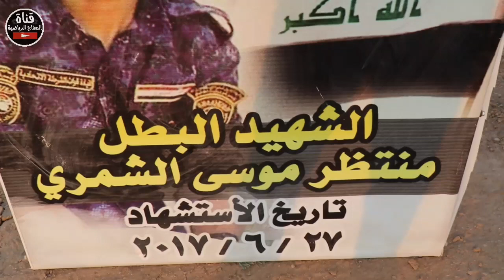( شباب الهولندي 1/1 شباب المستقبل ) افتتاح بطولة الشهيد منتظر الشمري في ملعب النفطية الرياضي ،،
Sometimes you just want to do a quick check to see if a WordPress site is still secure. By using our instant scan feature you can quickly get access to a free security report.

🩸نهائي_جماهيري_بطولة_المدائن ( العميد الكرار 0/1 🩸قرية عشرة ) بغداد/ المدائن/ملعب الجوارح الرياضي

🩸نهائي ممتع ومثير بطولة المرحومين احمد راضي و علي هادي(النوارس 2/2 الزيتية) ملعب الخنساء 🩸(2020/24/9)

🩸افتتاح بطولة التعاون الكروية ( النداسة 1/1 الامل ) ملعب المهجرين الرياضي (2020)

🩸كرنفال استذكار شهداء العراق الرابع الكروي
  ( شباب الجوية 2 _ 1احلام البسماية ) ملعب التأميم الكبير

🩸افتتاح ممتع🔥 بطولة الصداقة (نجوم المستقبل 2/5 شباب الدوسري) بغداد/البسماية/ملعب قرية 10 🏟 26/9/2020

🩸أفتتاح بطولة المرحوم السيد ناجي المرياني  ( الهولندية1_0 النجاح ) بغداد/ تسعة نيسان ( 25/9/2020 )

🩸نصف نهائي بطولة قرية عشرة ( الشباب 1 _ 0 الخنساء )  الفرق الشعبية لكرة القدم  ٢٩ يوليو ٢٠٢٠

🩸أفتتاح بطولة انت الهكر الشبابية النسخة الثانية ( الاصدقاء 4 _ 1 السلام ) ملعب السفاح/البسماية

🩸مهرجان_الشهداء_الكروي​ ( شباب الجوية 1/1 شباب اشتيكن ) بغداد / المدائن حي التأميم

🩸أفتتاح بطولة شهداء وراحلوا قرية عشرة( الوليد 1/1قرية 10 ) بغداد/ البسماية/ ملعب قرية 10

🩸حفل تتويج بطل دوري الكرغولية فريق الاتحاد الخط الأول و الصمود الخط الثاني الشبابي ( الفرق الشعبية )

🩸افتتاح جميل بطولة العودة للمنتخبات ( بغداد الجديدة 3 _ 2 تسعة نيسان ) ملعب تسعة نيسان الترابي ..

🩸اختتام دوري الحرية الكروية ( الضباط 1/0 سبايكر ) بغداد ، ناحية الوحده ، ملعب المصطفى الرياضي

🩸مدرب محترف يقيم براء! | معقول يتخطاني بالتقييم!!😨🔥

🩸تحديات ضد افضل موهبة عربية! | نتيجة غير متوقعة!!🔥